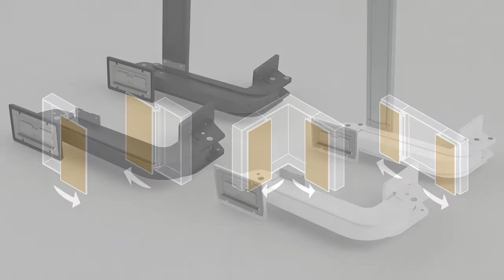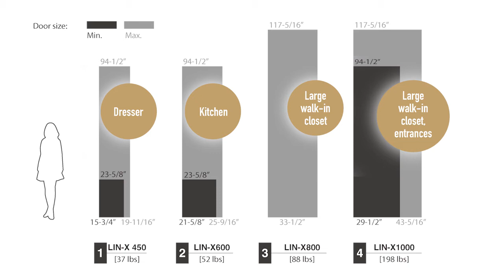The LIN-X800 Lateral Door Opening System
The newest addition to our LIN-X  Lateral Door Opening Systems.
The LIN-X800, featuring soft close and hold up to 88 lbs. door.